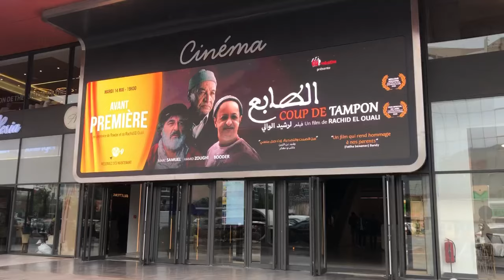رشيد الوالي عن علاقته بمصطفى بنحمزة: منين كنبغي نرتاح كنشد طيارة ونمشي عندو واقترح علي التصوير بوجدة